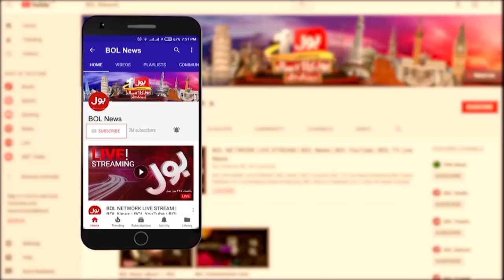TTP Se Muzakrat Kyun Khatam Hoye? | IG KPK Inside Story | Breaking News